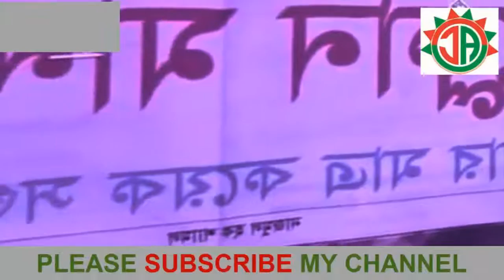ওয়াজ মাহফিল |delwar hossain sayeedi waz|delwar hossain sayeedi full waz hd | ওয়াজ মাহফিল ডাউনলোড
ওয়াজ মাহফিল | delwar hossain sayeedi waz|delwar hossain sayeedi full waz hd | delwar hossain sayeedi full waz